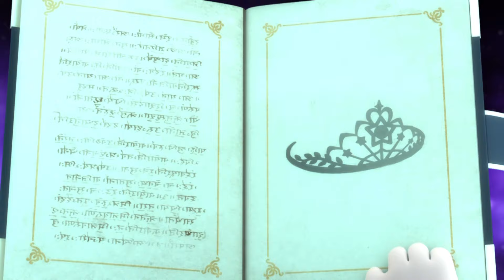시크릿 쥬쥬 별의 여신 시즌4 7-8화 몰아보기✨ㅣ니키피키의 새 마법ㅣ숨겨진 성물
시크릿 쥬쥬 (Secret Jouju) 채널의 영상을 재밌게 보셨다면~
▶앞으로도 시크릿 쥬쥬 많이 사랑해주세요♥